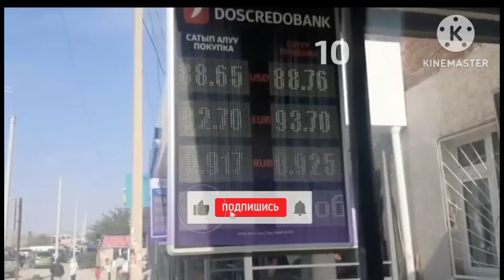Курс рубль ООХО БУГУН 😱СУЙУНЧУ🥳🙌 🇰🇬 КАЙРА КОТОРУЛОт🚀ООХО